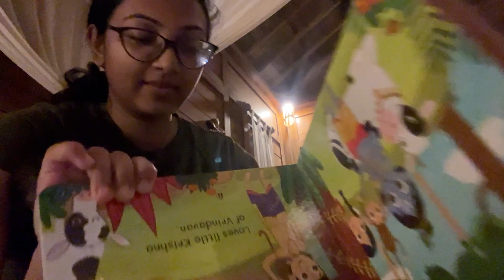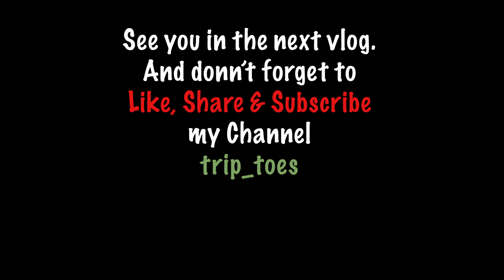And The Bali Vlogs Begin ! 🌸 || Day 1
This v;log series contains our long vacation in Bali with our 1 year old son Kiyansh. It was both a challege and loads of fun to travel to this island with our baby. I hope you will enjoy watching this series. 😊